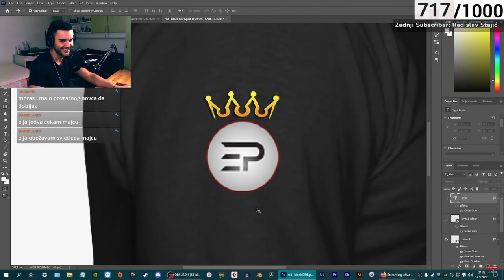INFO vezano za MERCH !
Ako vam se video svidio, bacite lajk i pretplatite se na kanal.